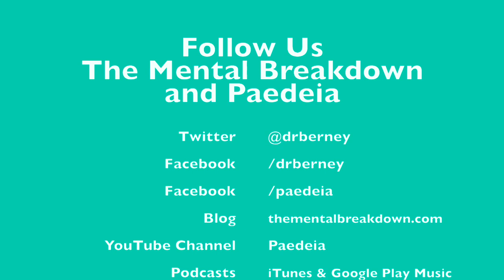Ego Syntonic and Ego Dystonic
Welcome to The Mental Breakdown and Psychreg Podcast! Today, Dr. Berney and Dr. Marshall discuss the differences between ego syntonic and ego dystonic, and how they can affect family and friends.